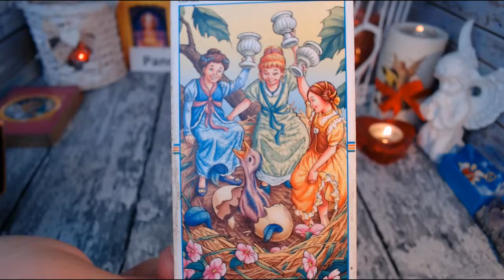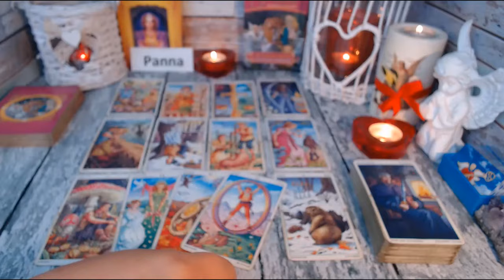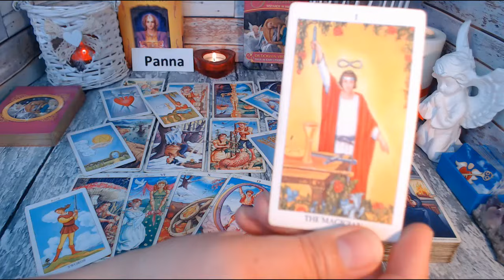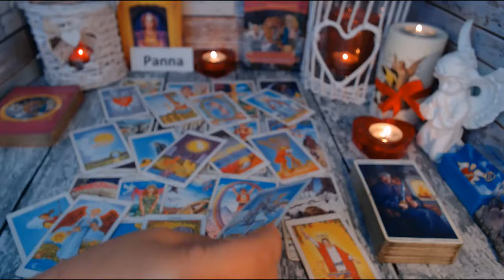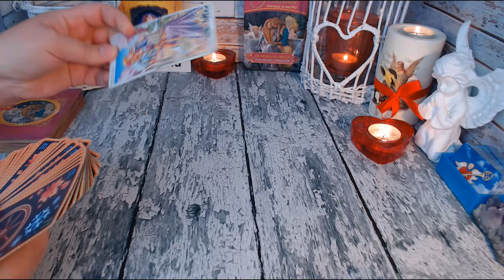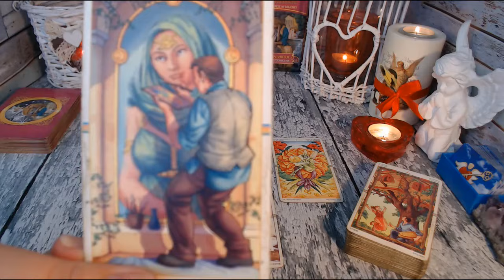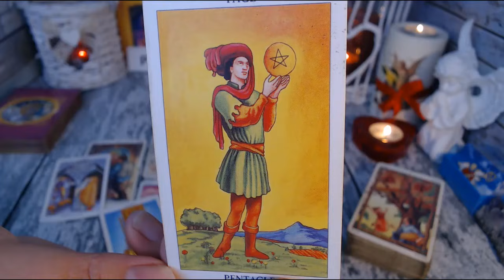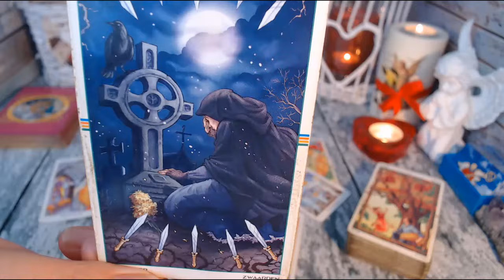💖PANNA TAROT MIŁOŚĆ WRZESIEŃ 2021💖